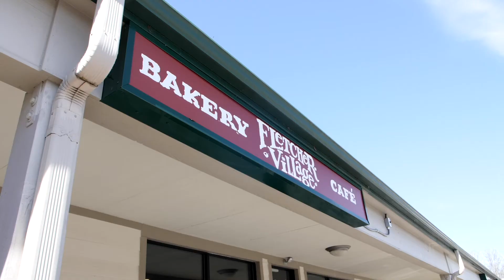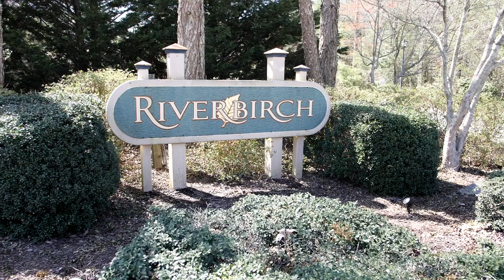192 River Birch Dr